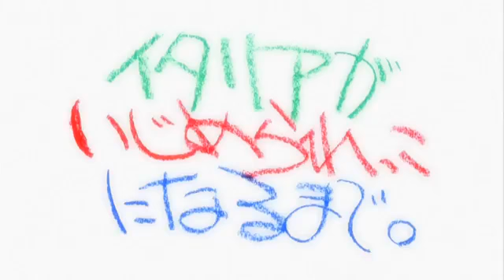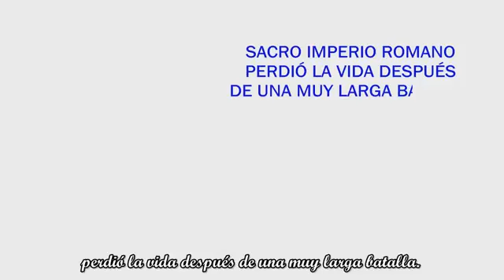Hetalia: Axis Powers EP 54 360p